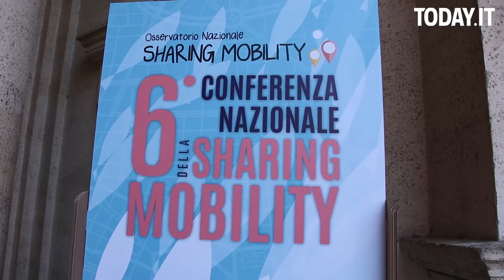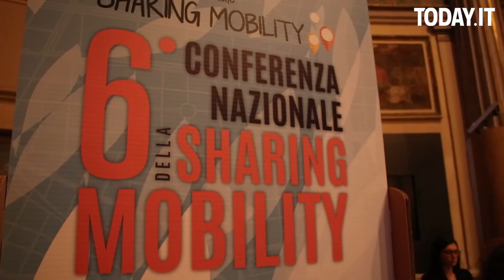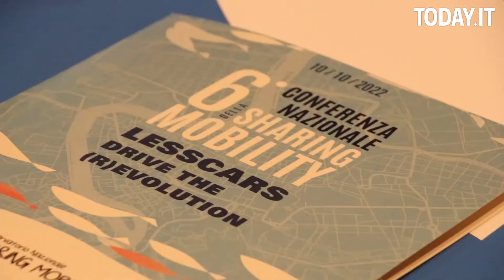Meno auto e più monopattini in Italia, il futuro della mobilità sarà in un'unica app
Dalla decarbonizzazione alla mobilità come servizio: le nuove sfide delle città secondo lOsservatorio Sharing Mobility